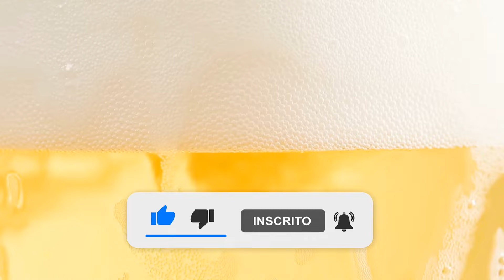American Lager | Cervejaria Schornstein | Uma Cerveja Por Dia #0750